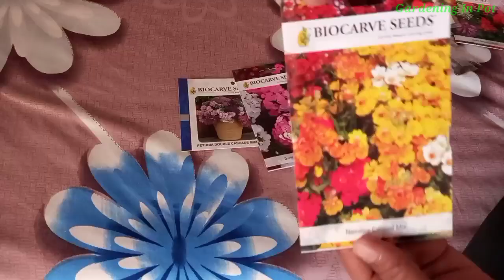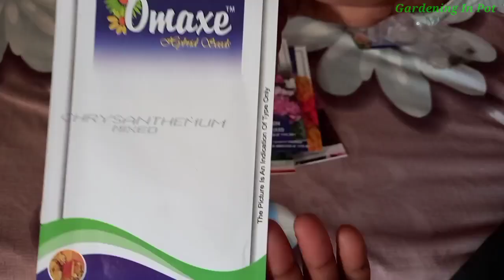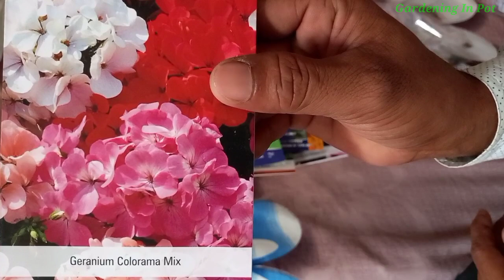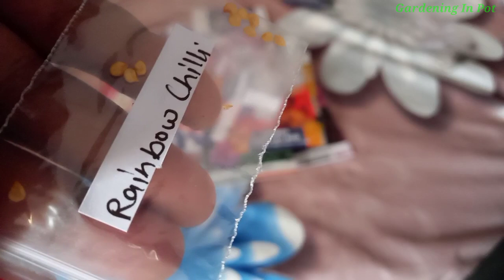अच्छे बीज घर बैठे खरीदें जाने नाम और दाम मैंने कौन से विंटर फूलों के बीज / Winter Flower plant Seeds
बीज खरीदने के लिए व्हाट्सअप 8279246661
Namaskar Dosto maine sardiyo ke fulo ke beej kharide hai or aapke sath is video me share kar raha hu.

Name - Govind